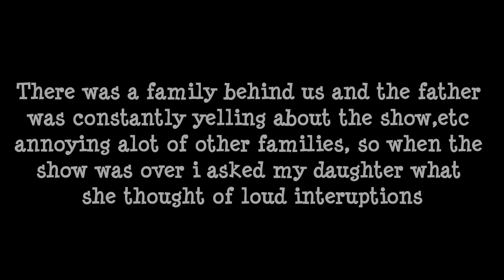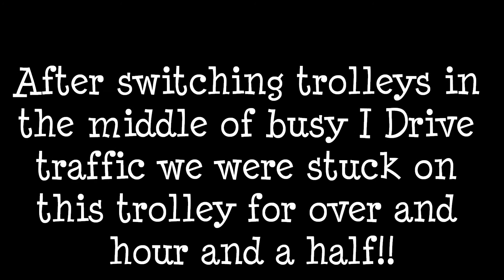seaworld 2012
Video Highlight from my trip to SeaWorld with my Wife and Daughter.